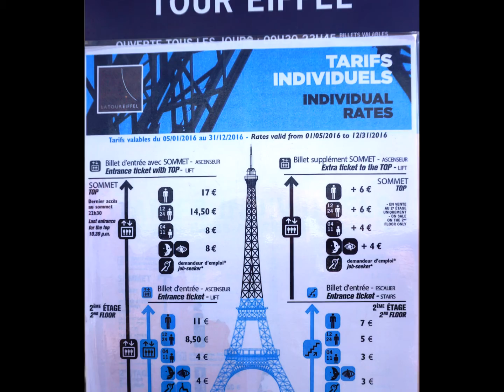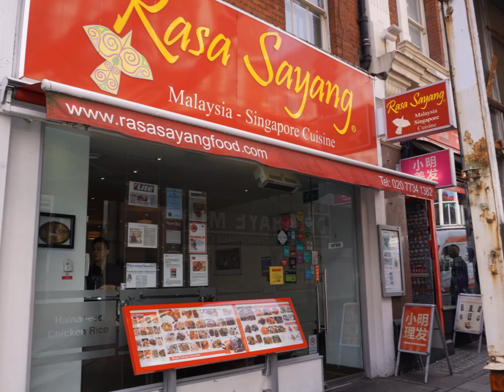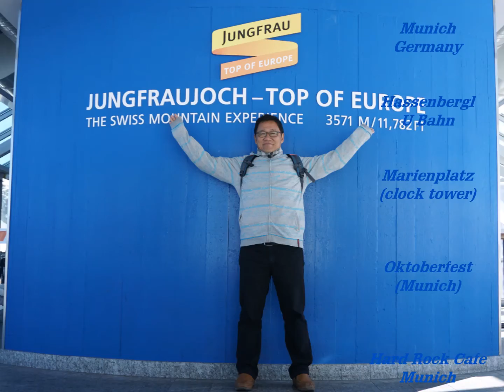Paris and London Europe by Train Part 7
This video is made as part of our hobby in video shooing and photography. Some are taken a spontaneous moment using handphone and some are DSLR. We love sharing the moment of travelling through the video story telling with nice music in the back ground. If you like it, do give us a thumb and share. Enjoy!